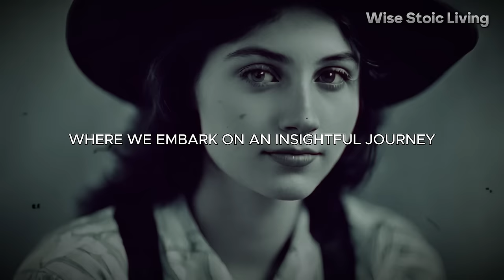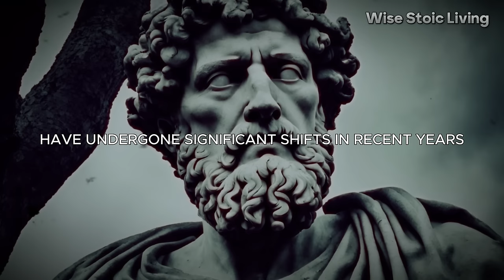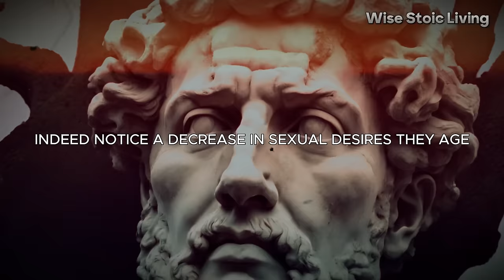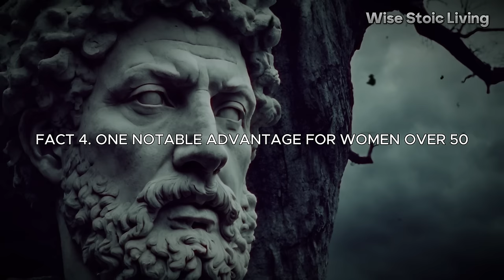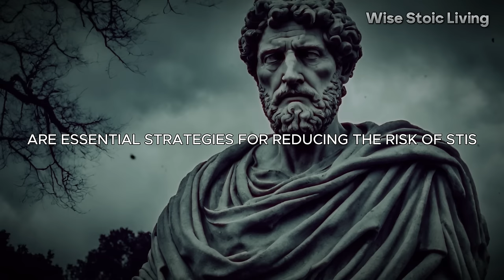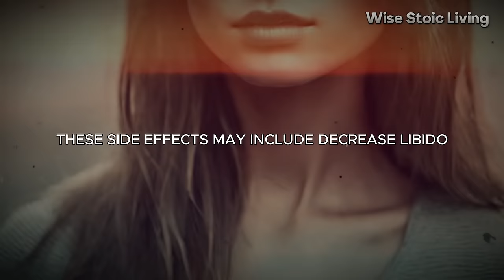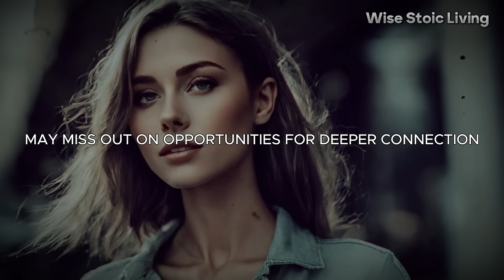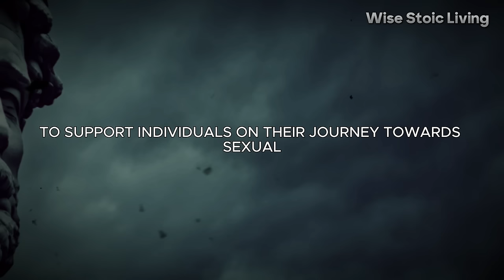10 Shocking Psychology Facts About The Sex Lives Of Women Over 50!. Psychology says | Stoicism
In this enlightening video, we delve into the intriguing realm of psychology to uncover 10 shocking facts about the sex lives of women over 50, all while embracing the principles of Stoicism. Join us as we explore these revelations, challenging stereotypes and shedding light on a topic often overlooked.

Timestamps:
00:00 - Intro
02:31 - Fact 1
06:11 - Fact 2
09:16 - Fact 3
12:10 - Fact 4
11:29 - Fact 5
18:39 - Fact 6
21:49 - Fact 7
25:18 - Fact 8
27:54 - Fact 9
31:13 - Fact 10